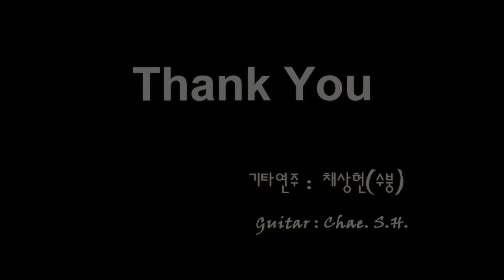[7080 아내의 신청곡] 말 전해다오(장미리) 기타 연주 채상헌(수붕) Chae Sang Hun(SooBoong) 입니다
7080가요(7080 KPop)나 올드팝(Old Pop) 신청곡도 받습니다